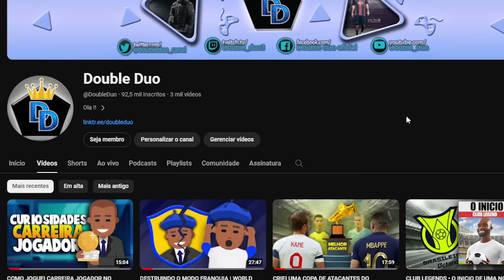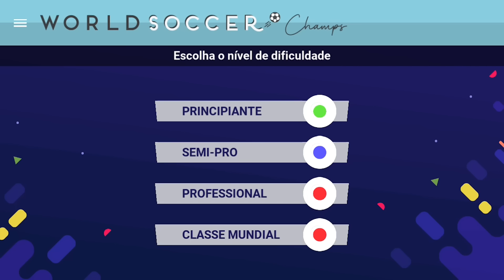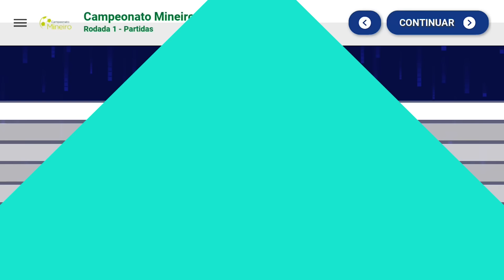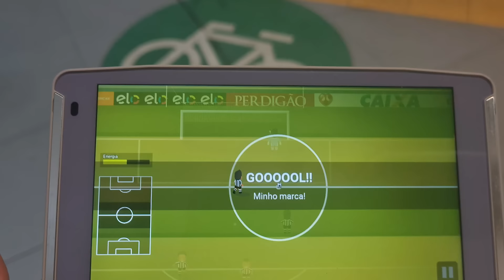JOGUEI WORLD SOCCER CHAMPS NO TREM ! [VLOGPLAY]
Esse é o primeiro video de uma série que vou chamar de vlogplay, um vlog mistura de vlog com gameplay e hoje vou jogar world soccer champs no trem.

E nesse episódio daremos inicio jogando duas temporadas no Barcelona.